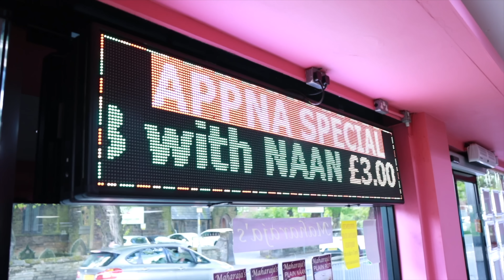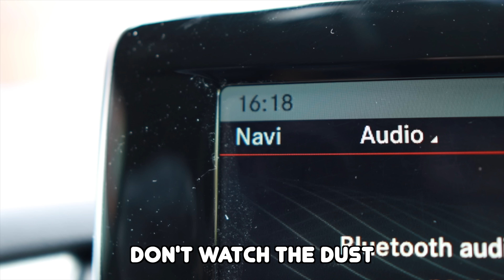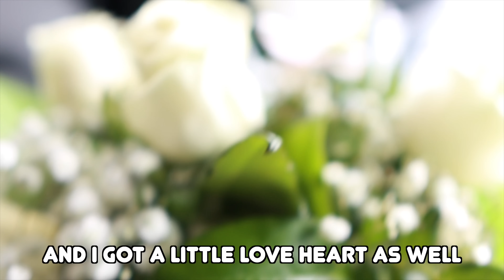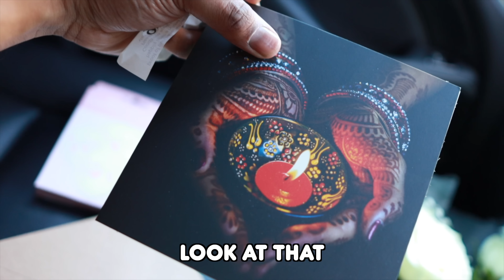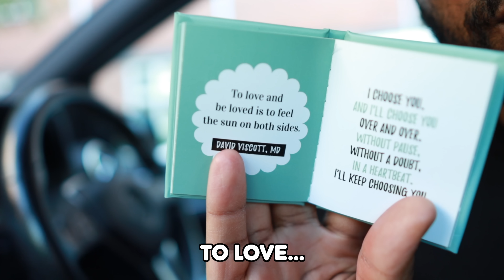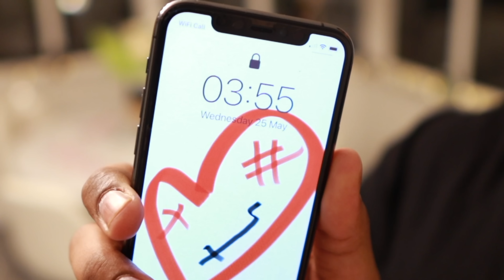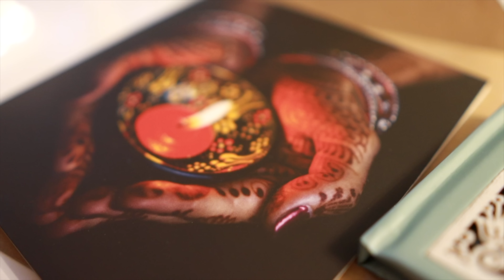Surprising My Wife For Her Birthday!! | Muslim Couple | The X's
In this video, I surprised my wife for her birthday. She thought we were shooting a video about SAMOSAS, but instead, I sneaked out in the middle of night and filled the house with treats and decorations!

Hope you enjoy!! And thank you for you love & support!